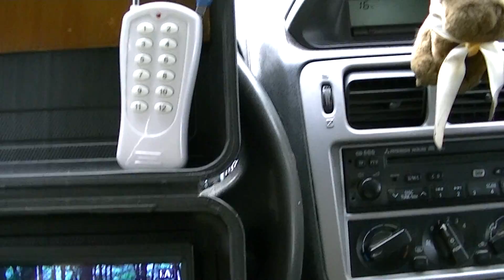Borsuki 2017 - Siedmiu Wspaniałych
Popatrzcie jak bawią się tegoroczne młode borsuki. Zabawa jest na pierwszy planie - rozwija zręczność, szybkość i siłę. Pod koniec filmiku widać jak doskonalą swoje nosy w poszukiwaniu larw, poczwarek i owadów. Siedem młodych borsuków - trzeba mieć szczęście, aby takie scenki obejrzeć na żywo.